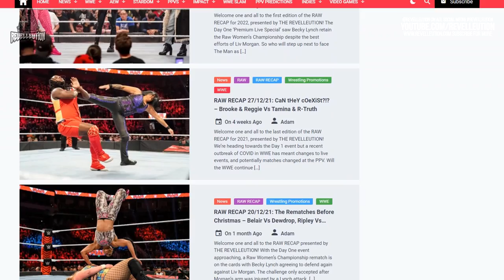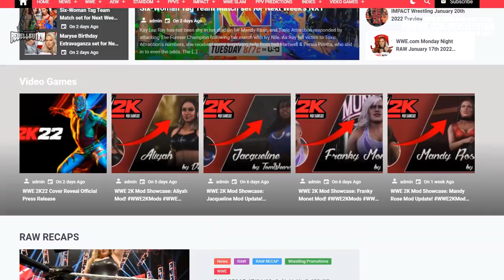WWE 2K22 Ringside Report Gameplay Breakdown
In today's video we're breaking down the very first episode of Ringside Report featuring our very first official look at in-ring gameplay in WWE2K22. Thanks to 2K i got an advanced look at the footage which allowed me to breakdown the news.

Additional Mods can be found on The SmackTalks Forum & ProWrestlingMods